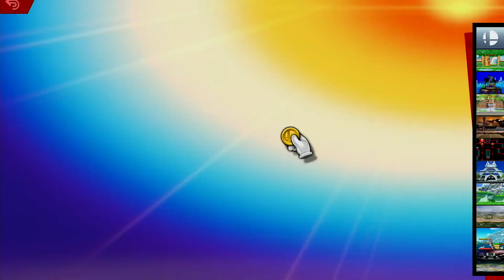TVG | Sb | Leb [PacMan] vs Sb | Wes [K Rool] - WSF - Rivals Reunion #23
Come check us out! Weeklies/Social media info below

5/21/2022
Rivals Gaming
2322 Miracle Lane, Mishawaka, IN 46545